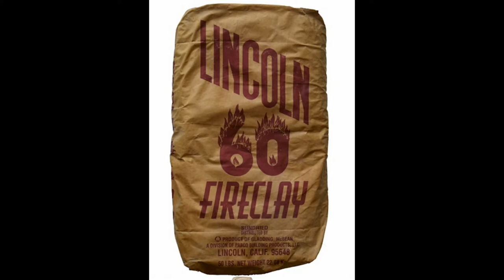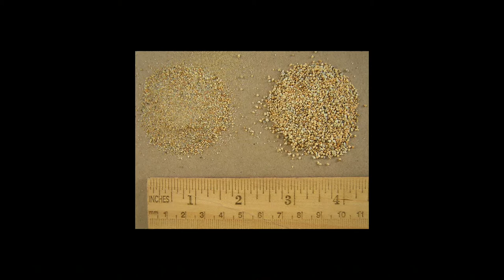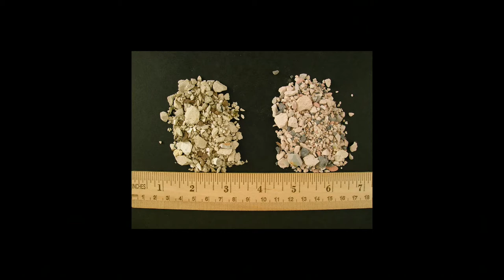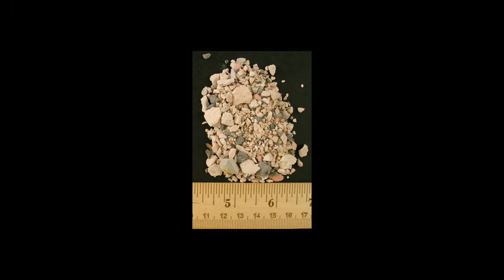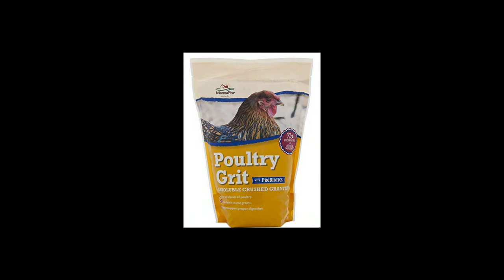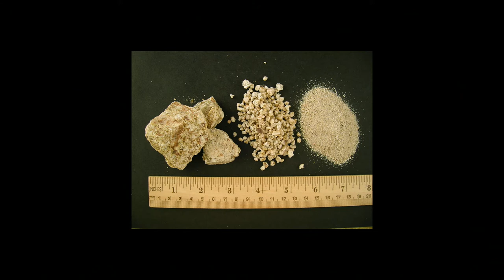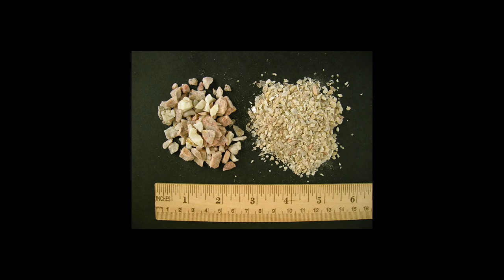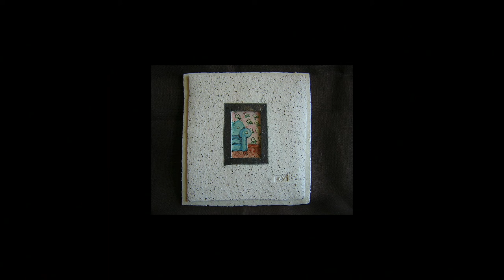Cure for the Pure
Presentation given at the annual conference for the National Council on Education for the Ceramic Arts in 2019 held in Minneapolis, MN.

Presentation by Rimas VisGirda

This illustrated lecture will address a number of materials that, when added to a clay body, bleed out and affect the surface to give it visual panache. We will also address organic additives that burn out leaving voids that can be enhanced for visual zest.